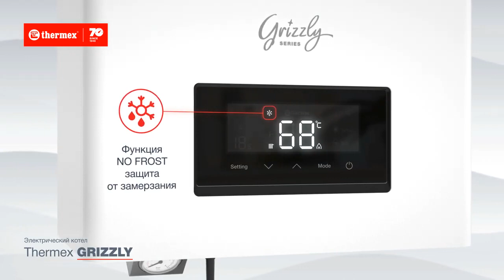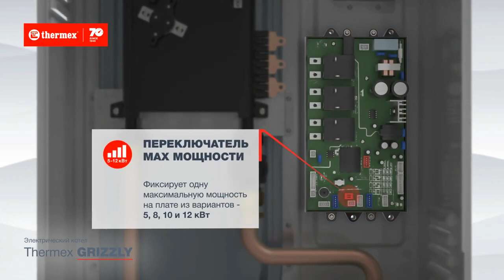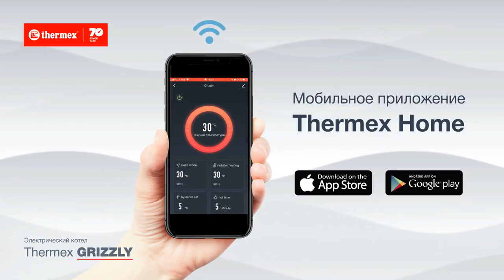Электрический котел Thermex Grizzly 5 12 Wi Fi